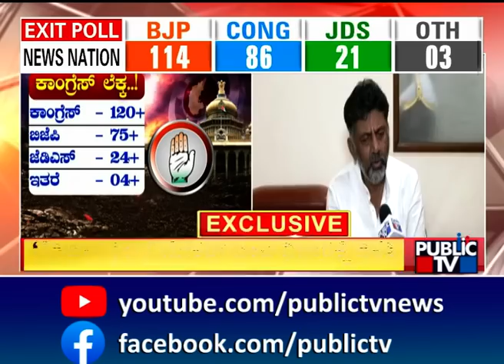DK Shivakumar Says Congress Will Come To Power With Full Majority | Public TV